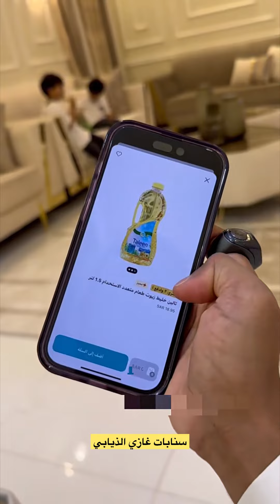مخلّد وعياله 😂😂سنابات